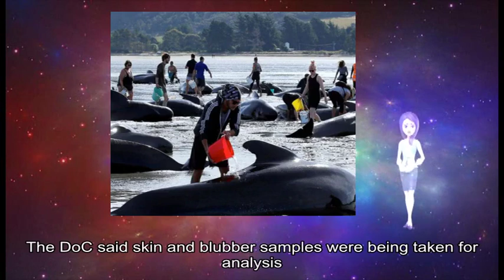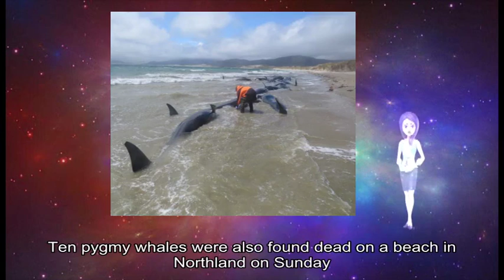11302018 Whale stranding: Another 50 pilot whales die off NZ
The deaths there come less than a week after 145 pilot whales were found dead on a remote beach in New Zealand's far south Stewart Island. The remote and sparsely populated Chatham Islands are about 800km (500 miles) off the east coast of New Zealand's South Island.